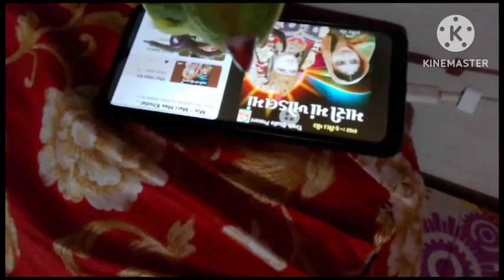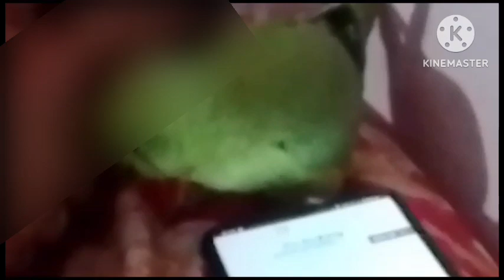Parrot July 9, 2023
"Welcome to pujajivani108, your go-to destination for captivating content that's sure to entertain, inspire, and inform!

Here at pujajivani108, we're dedicated to bringing you a diverse range of high-quality videos that cover everything from to engaging entertainment.

will be seen in our channel More videos about parrots

More information about parrots

Parrots are delightful and entertaining companions known for their playful and social nature. Here are some aspects that contribute to the fun of having a parrot:

One of the most enjoyable features of many parrot species is their ability to mimic human speech and other sounds.
Parrots can learn words, phrases, and even mimic household sounds, creating amusing and sometimes unexpected interactions.

Thank you for joining us on this incredible adventure!"